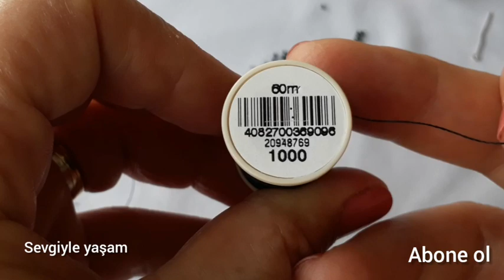Kum boncuktan kordon yapımı ve ayrıntılı anlatımı.kum boncuk zincir yapımı nasıl olur?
Merhaba arkadaşlar. Kanalımda hobilerimden kesitlerde olacak. Bunlardan biri takı tasarımı. Kum boncuktan kordon yaptım severek  kullanıyorum, sizinde seveceğinizi umduğum takılarımı paylaşmak istedim iyi  seyirler.